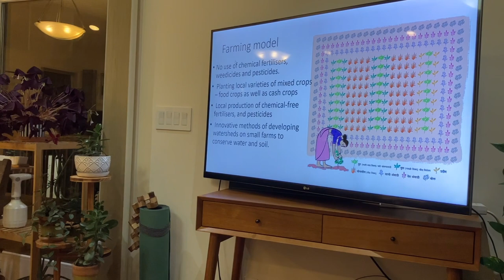Seema Kulkarni talks about Svavlambi Shet or Agro-Ecology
Seema Kulkarni shares how women farmers in Maharashtra transform their lives and transform agriculture and the social and economic context of farming.